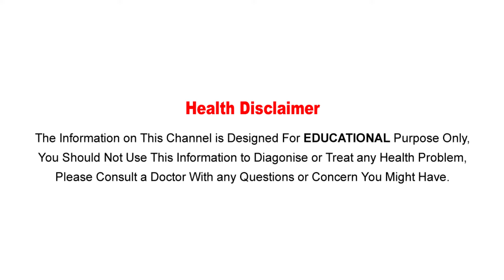గర్భిణులు తినకూడని కొన్ని ఆహార పదార్థాలు. | Avoided Food When Pregnant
Watch :గర్భిణులు తినకూడని కొన్ని ఆహార పదార్థాలు. | Avoided Food When Pregnant

Aarogya Sutra